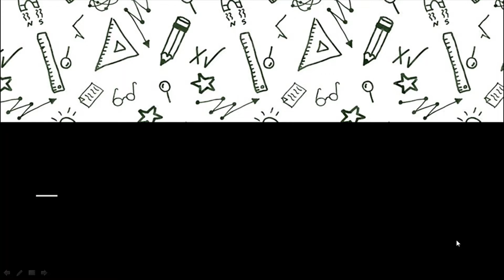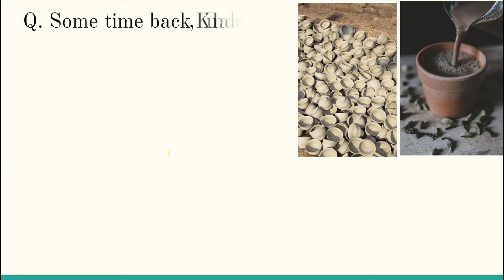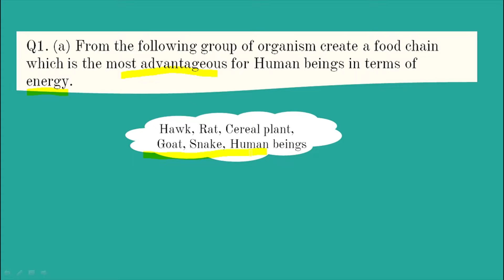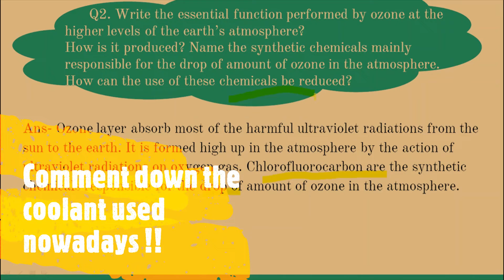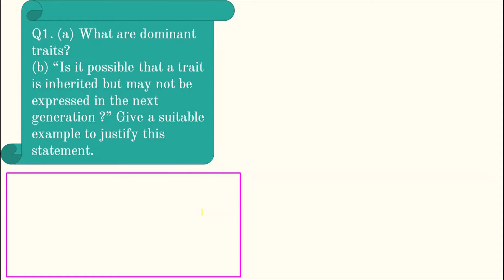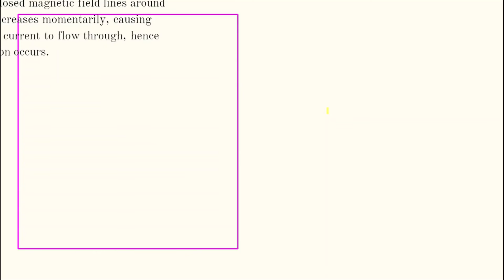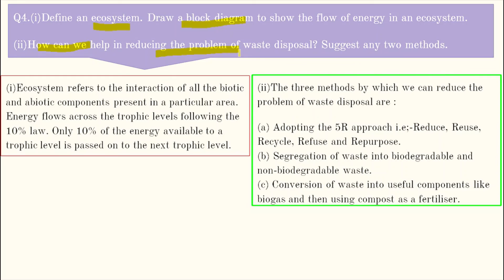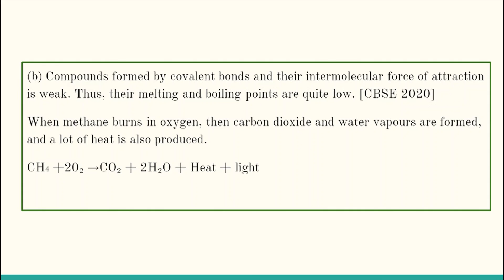Science Express Series| Previous year Questions| Most Important Science Questions for class 10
Science express series,
Previous year questions of Science for class 10,
Previous Year Questions,
Important Question from Science class 10,
Board Preparation Class 10,